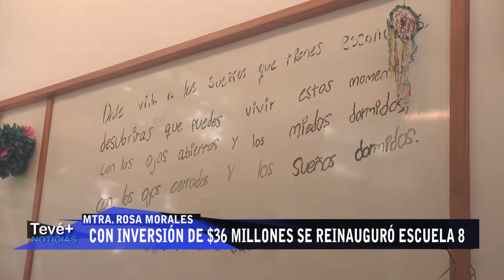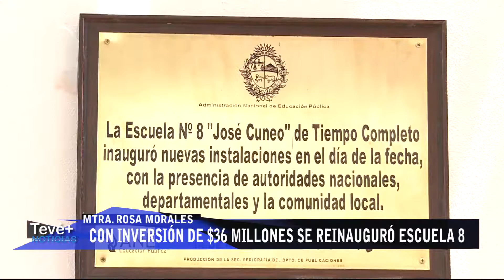03 Reinaguración de la Escuela 8 Mª Rosa Morales